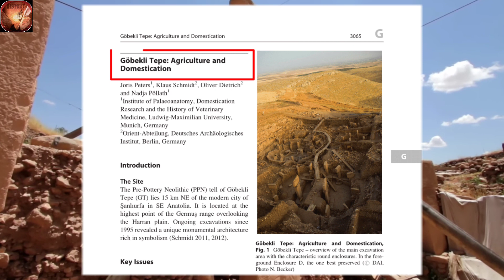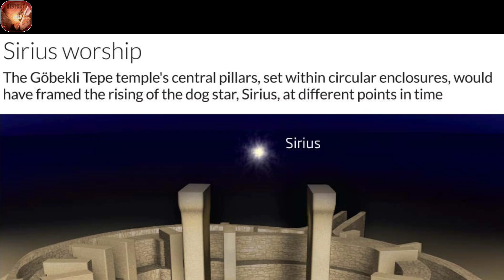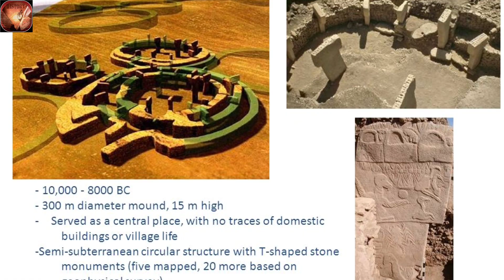Secrets of Gobekli Tepe: Unlocking the Mysteries of Prehistoric Human Events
Göbekli Tepe is an archaeological site located in the Southeastern Anatolia Region of Turkey. It is considered to be one of the oldest and most important archaeological sites in the world, with a history dating back to the Neolithic period. The site contains a series of circular and oval-shaped structures made of limestone, which were constructed by hunter-gatherers around 11,000 years ago.

The discovery of Göbekli Tepe has forced researchers to rethink the way they view the transition from foraging to farming societies and the origins of human civilization. The site provides valuable insights into the social organization, religion, and technology of ancient human communities and its discoveries are still ongoing.

1. 00:31 - The History of Göbekli Tepe
2. 01:46 - The Significance of Göbekli Tepe
3. 03:16 - The Mysteries of Göbekli Tepe
4. 05:44 - Conclusion